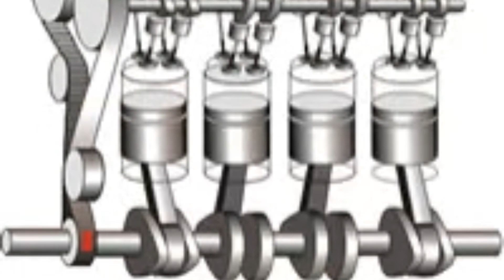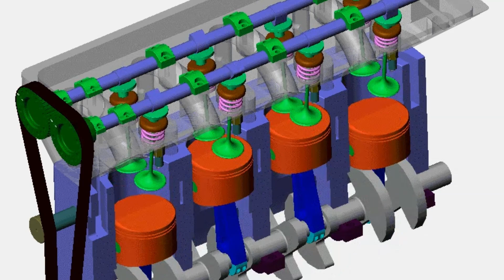حساس سرعة محرك العمود المرفقي او الكرنك كيف يعمل - حساس الكرنكCrankshaft Position Sensor تشخيص,wd 40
الميكانيكي من تونس!wd 40
حساس سرعة محرك العمود المرفقي او حساس الكرنك كيف يعمل - حساس الكرنكCrankshaft Position Sensor تشخيص
* **أسباب تلف حساس الكرنك:** الأسباب الشائعة، قد يتلف حساس الكرنك بسبب التآكل، أو الرطوبة الزائدة، أو التلف الميكانيكي الناتج عن اصطدام أجسام غريبة به.
* **اختبار حساس الكرنك:** يمكنك اختبار حساس الكرنك باستخدام جهاز فحص السيارات (OBD2) لقراءة الأكواد الخاصة به. بالإضافة إلى ذلك، يمكن فحصه بمقياس الفولتميتر للتأكد من أنه يولد الإشارة الكهربائية الصحيحة.
* **الوقاية من تلف حساس الكرنك:** للحفاظ على عمر حساس الكرنك، يجب الحرص على تغيير زيت المحرك وفلتر الزيت بانتظام، وتجنب القيادة في ظروف قاسية، والاهتمام بنظافة محرك السيارة.
* **بدائل لحساس الكرنك:** في بعض الحالات، قد تكون هناك حاجة إلى استبدال أجزاء أخرى مرتبطة بحساس الكرنك، مثل أسلاك التوصيل أو وحدة التحكم الإلكترونية بالمحرك.

**إذا كانت لديك أي أسئلة أخرى محددة حول حساس الكرنك أو أي مشكلة أخرى تواجهك في سيارتك، فلا تتردد في طرحها.**

* **عطل حساس الكرنك**
* **أعراض تلف حساس الكرنك في السيارات التونسية**
* **كيفية استبدال حساس الكرنك بنفسي**
* **أفضل أنواع حساسات الكرنك في السوق التونسية**
حساس الكرنك
Crankshaft Position Sensor (اختصاراً CKP)
عمود الكرنك
محرك السيارة
توقيت الإشعال
حقن الوقود
كمبيوتر السيارة
أعطال المحرك
تشخيص أعطال السيارات
وظيفة حساس الكرنك
أهمية حساس الكرنك
مكان حساس الكرنك في المحرك
طريقة عمل حساس الكرنك
أعراض تلف حساس الكرنك
أسباب تلف حساس الكرنك
كيفية فحص حساس الكرنك
استبدال حساس الكرنك
أنواع حساسات الكرنك
حساس الكرنك في السيارات الحديثة
جوجل: Google
يوتيوب: YouTube
بنترست: Pinterest
ويكيبيديا: Wikipedia
CKP sensor troubleshooting
How to replace CKP sensor
CKP sensor signal
CKP sensor wiring diagram
CKP sensor fault codes
CKP sensor and camshaft position sensor

"أعراض تلف حساس الكرنك في تويوتا كورولا"
"كيفية فحص حساس الكرنك في هوندا سيفيك"
"ما هو دور حساس الكرنك في عمل المحرك"
"فيديو شرح عمل حساس الكرنك"
استمتع واشترك في قناتنا. بعد ذلك، يمكنك العثور على المزيد من مقاطع الفيديو التعليمية المتنوعة في الميكانيك وتصليح اعطال السيارات أذا قررت تغير محرك السيارة مع الضمان والتركيب المجاني عليك بهذا العنوان

Car maintenance
Engine repair
Brake system
Suspension system
Transmission
Fuel system
Electrical system
Oil change
Wheel alignment
Exhaust system
Diagnostic tools
Tires and wheels
Cooling system
AC system
Bodywork and painting.
محرك السيارة
نظام الفرامل
نظام التعليق
صيانة السيارة
الإطارات والعجلات
نظام التكييف
نظام الوقود والعادم
نظام الكهرباء في السيارة
نظام الإضاءة
التشخيص وإصلاح الأعطال في السيارة.

لن تصدق سر ارتفاع حرارة محرك السيارة! (عليك معرفته) 🚗🔥
هذه المشكلة تؤدي إلى ارتفاع درجة الحرارة بالسيارة.. كيف؟ 😱
أخطر سبب لارتفاع حرارة محرك السيارة - تعرف عليه الآن 🚧🔧